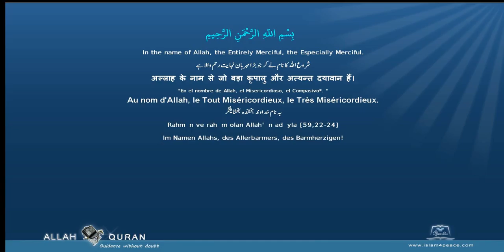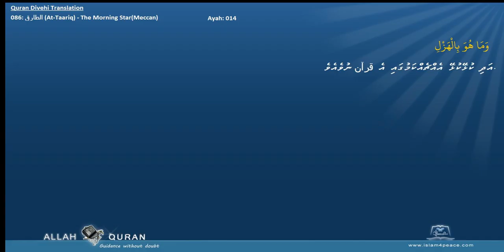Quran Divehi Translation 086 الطارق At Taariq The Morning StarMeccan